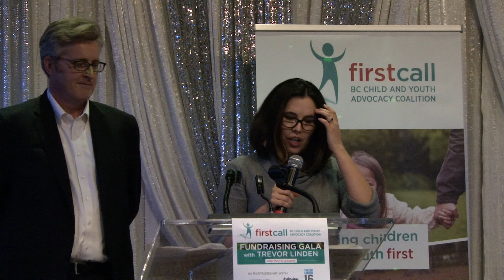Fostering Change Panel - Trevor Linden, Meredith Graham, Cheyenne Andy and Ashley Crossan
First Call's Annual Fundraising Gala with Trevor Linden and Youth Leaders, Feb 11, 2016.

Trevor Linden, Meredith Graham, Cheyenne Andy and Ashley Crossan share their thoughts about how to better support youth in foster care.